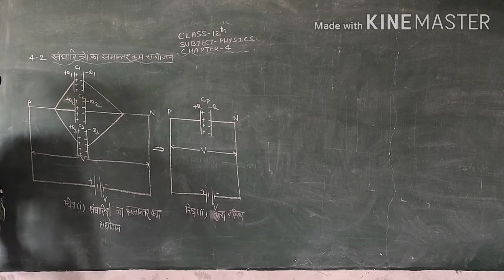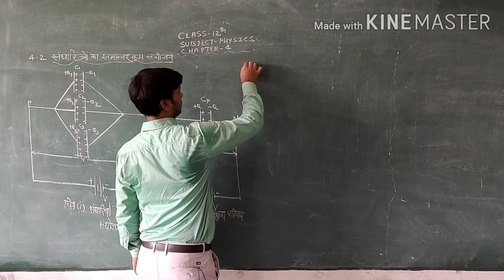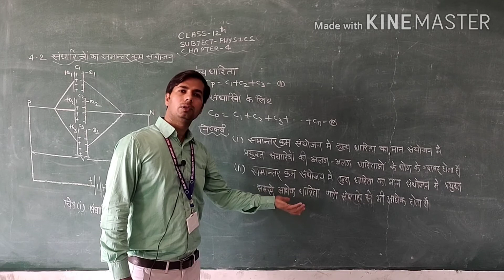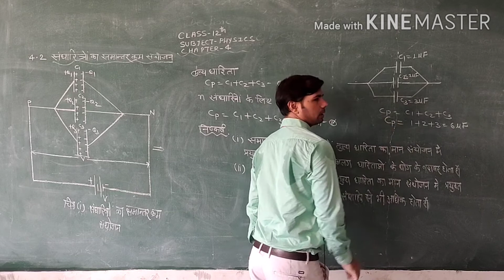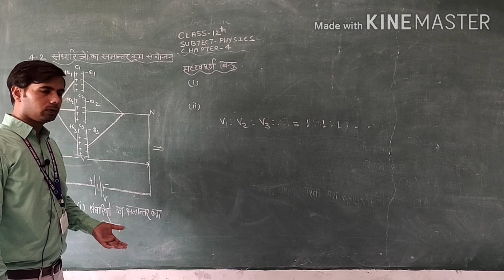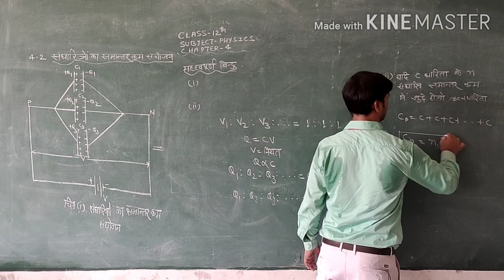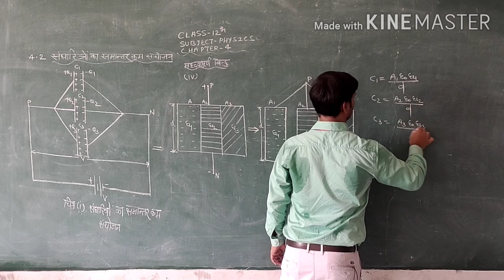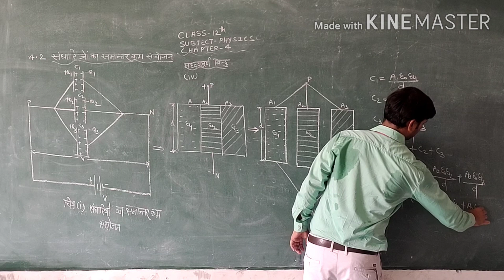RBSE 12Th Physics संधारित्रों का संयोजन by Jitendra Sir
RBSE 12Th Physics संधारित्रों का संयोजन by Jitendra Sir NCPS